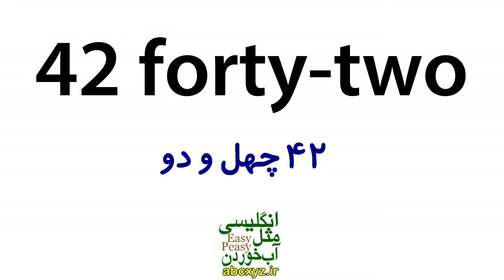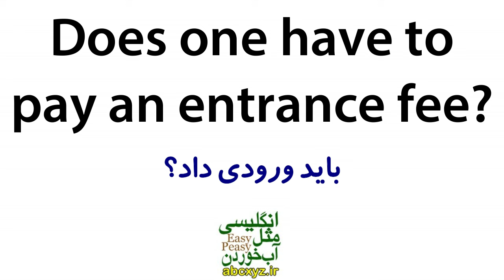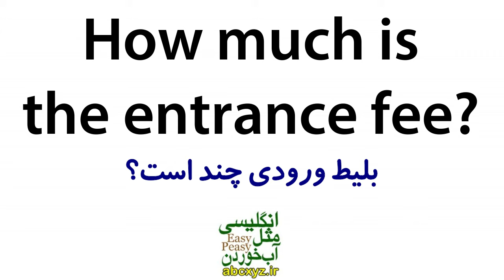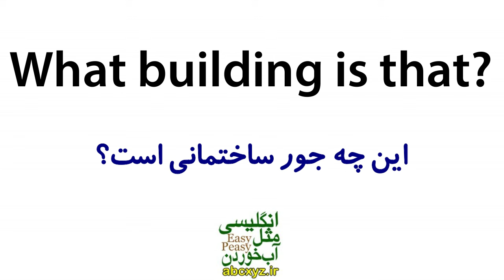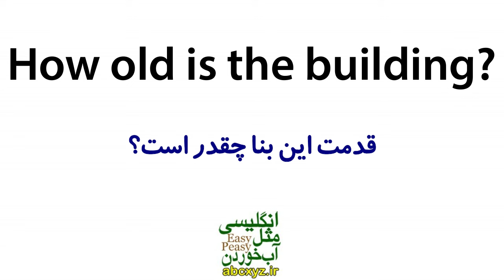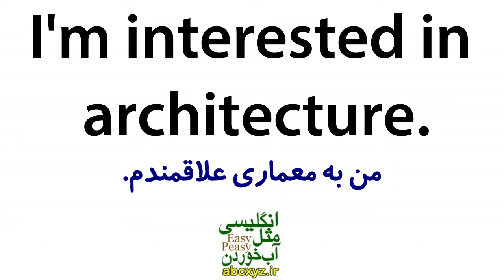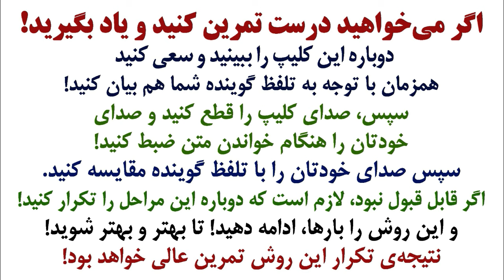یادگیری زبان انگلیسی مثل آب خوردن - درس 42 - آموزش مکالمه زبان انگلیسی به فارسی